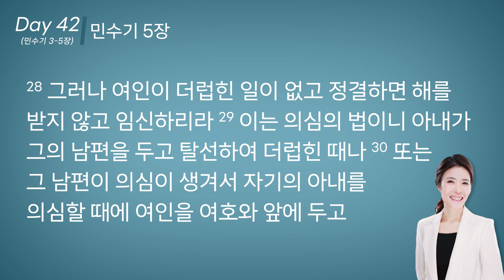차영아 목사의 성경통독 DAY42 | 민수기 3-5장 | 365일 1년1독 | 매일 성경 읽기 [ JOY ]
차영아목사와 함께하는 성경통독 📖❤️

오늘도 1독하세요~(❁´◡`❁)(✿◡‿◡)

차영아 목사 소개 (′ᵕ′*)✿
- 아세아 연합신학대학원 M.Div.
- 장로회신학대학교 목회신학박사 (Th.D.in Min)
- 미국 Colorado State Univercity 음악석사
- 순천향대 교육학 박사(Ph.D.in Edu)
- 미국 CBRM음악 치료사
- 새계명교회 담임목사
- 신경학적 음악치료 연구소 원장
- 저서
크리스천을 위한 행복한 인생학교,
하늘의 지혜로 사는 행복 (쿰란출판사)
리듬, 음악 그리고 뇌(학지사)